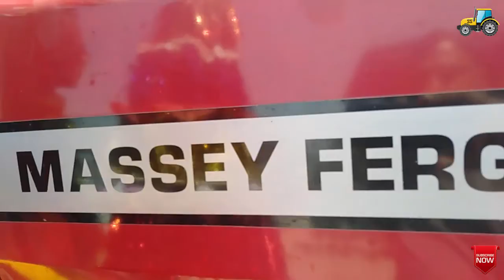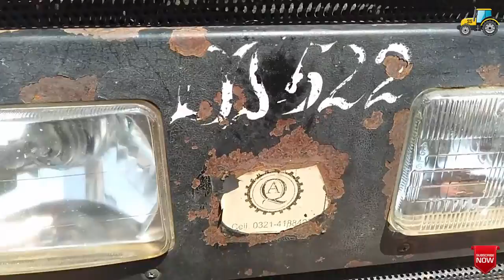Massey Ferguson 375 Millat Tractors Latest Complete Detail Review Update For Farmer 2019